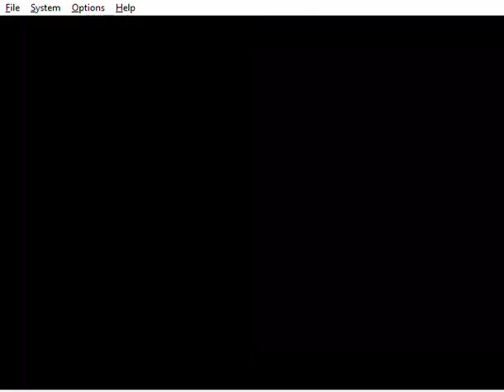Mario Party 2 - Yoshi in Archer-ival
This is me playing through a 1 vs 3 Mini-Game called "Archer-ival" from Mario Party 2. I'm playing as Yoshi. The CPUs are set on Easy. It was played on the Project64 emulator.